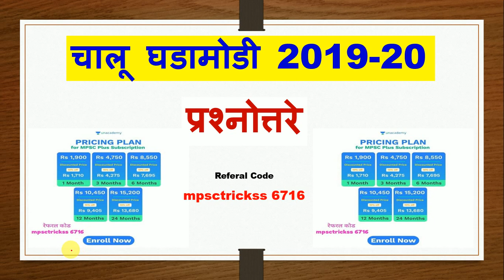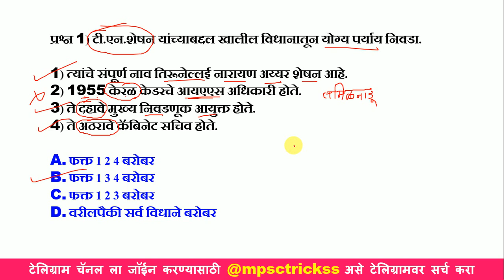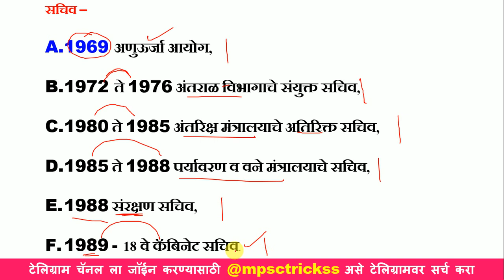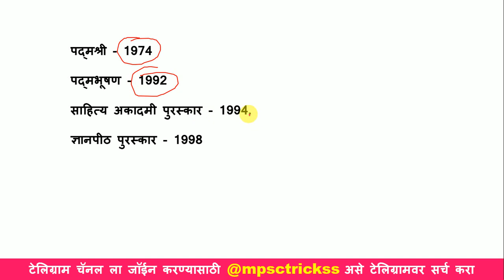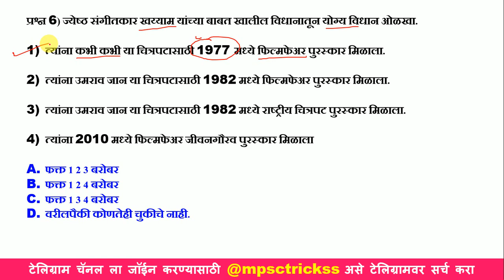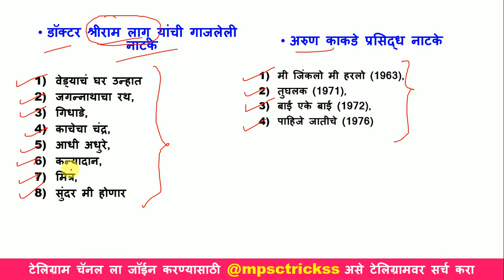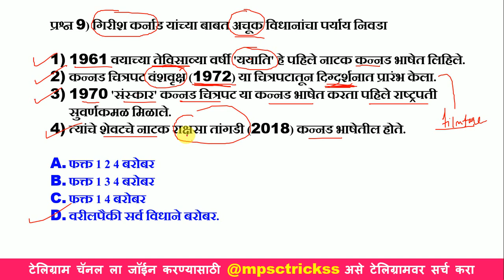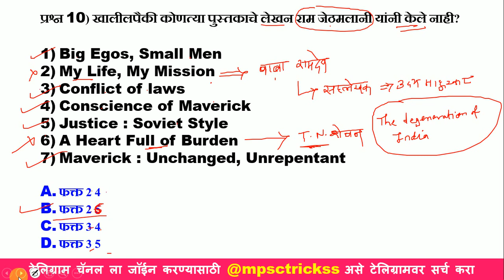कम्बाईन पूर्व 2020 l चालू घडामोडी प्रश्नोत्तरे 2019-20